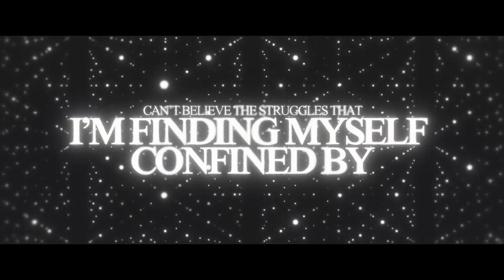「MV」GRiND (feat. CiRCa)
Vocalist - @TokinaDokyou